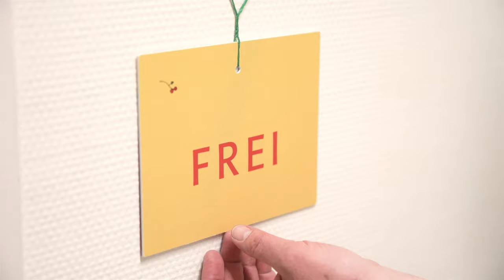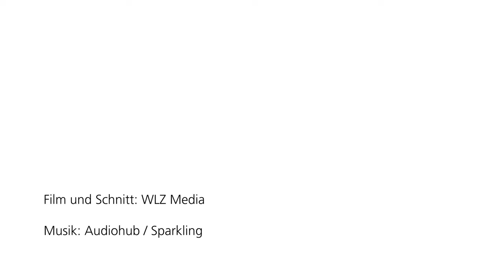Herzlich Willkommen auf unserer Entbindungsstation im Krankenhaus Korbach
Sie werden von einem interdisziplinären Team, bestehend aus Ärzten, Hebammen, Krankenschwestern und Kinderkrankenschwestern, betreut. Wir legen großen Wert auf eine familiäre Geburtshilfe, die sich an den Wünschen und Erwartungen der werdenden Eltern orientiert.

Hierbei ist uns das Wohlergehen und die Sicherheit von Mutter und Kind ein besonderes Anliegen. Um dies zu gewährleisten, erfüllen wir alle Voraussetzungen von Qualitätsstandards über moderne medizinische Verfahren und Gerätetechnik, bis hin zu komplementären Methoden (z.B. Akupunktur und Aromapflege).

Vorgespräch und Anmeldung zur Geburt
Schon vor der Geburt bieten wir Ihnen an, in einem persönlichen Gespräch mit unseren Hebammen Ihre individuellen Wünsche äußern. Wir stellen Ihnen unser geburtshilfliches Leistungsspektrum vor, informieren Sie über den Ablauf und verschiedene Gebärmöglichkeiten und legen die geburtshilfliche Dokumentation an.

Geburtsplanung
Wir führen eine Voruntersuchung, CTG, Ultraschall und Laboruntersuchungen durch und bieten ein die Geburt betreffendes Beratungsgespräch mit der Ärztin/dem Arzt an.

Sekretariat Dr. Tsitlakidis Tel.: 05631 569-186

Babys haben keine Uhr. Sie kommen, wann sie wollen. Bei uns sind sie rund um die Uhr willkommen. Unsere Hebammen, Gynäkologen, Anästhesisten und das Pflegeteam sind Tag und Nacht bereit für Mutter und Kind.

In zwei modernen Kreißsälen erwartet Sie Wohlfühl-Ambiente: Angenehm temperiert und in entspannter Atmosphäre, die wir individuell arrangieren (von gemütlichem Kerzenschein bis zur Wunsch-Musik) bieten wir beste Voraussetzungen, um Ihr Baby harmonisch und sicher auf die Welt zu bringen.

Unsere Hebammen sind  Tag und Nacht für Sie erreichbar. Ihr Leistungsspektrum umfasst die ambulante und stationäre Betreuung, sowie Beratungen und Vorsorgeuntersuchungen in der Schwangerschaft, Betreuung während der Geburt, Wochenbettbesuche bei Ihnen zuhause und Beratung und Besuche bei Stillproblemen in der gesamten Stillzeit, auch bei der Umstellung der Nahrung auf den ersten Brei. Einige Hebammen sind gemeinsam in der Hebammenpraxis am Krankenhaus tätig.